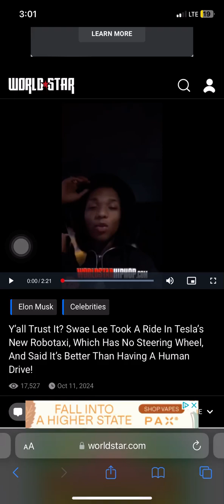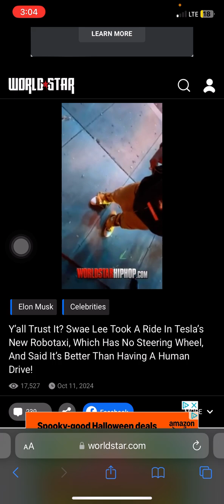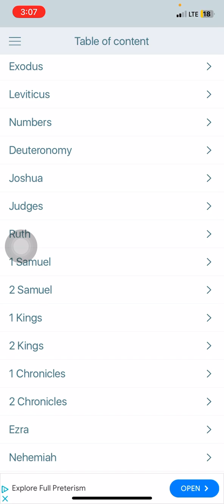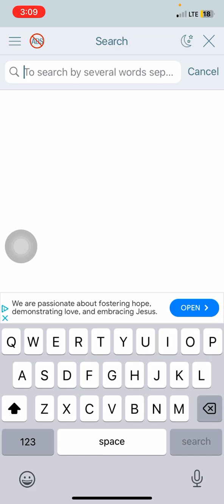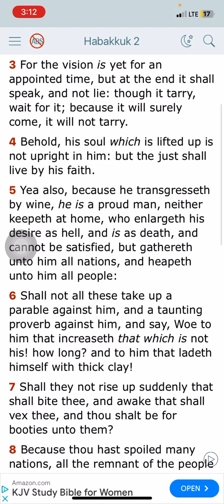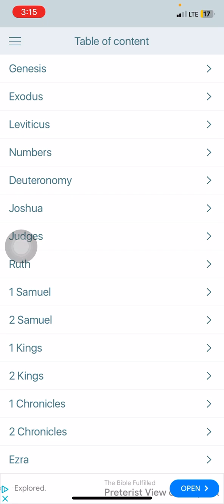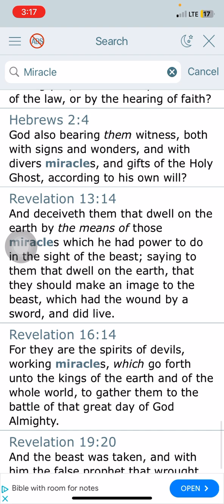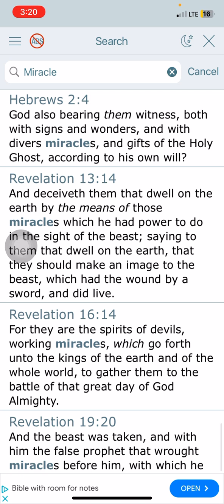We Are Living in The Future